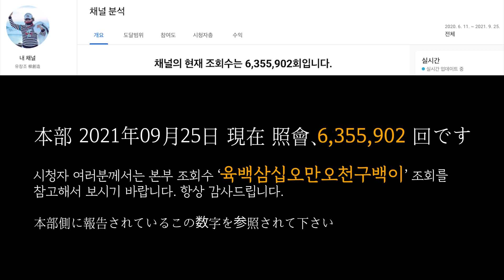유창조 (柳創造) - 雨啊 停下来 비야 멈춰다오 (Remastering)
雨啊，停下来！

雨啊，停下来！雨啊，停下来！
不由自主地祈愿，向苍天
不由自主地，心向苍天
祈愿远离自然灾害，远离洪洗灾害
我们的心，一样的心 ; 世界人民，一样的心
祈愿三峡水库能够结束洪涝灾害
苍天啊，请接受我们每个人的祈求
三峡水库的和平，三峡水库的幸福
希望它早点到来，早点到来

비야 멈춰다오

비야 멈춰다오
비야 멈춰다오
저절로 손이 하늘로
비야 멈춰다오
비야 멈춰다오
저절로 마음이 하늘로
자연재해 홍수재해
없었으면 좋겠네

우리 마음 같은 마음
세계 사람 같은 마음
산샤댐 홍수재해
빨리 끝나기를
우리 모두 비는 마음
하늘이 받아 주셨으면

산샤댐 평화가 산샤댐 행복이
빨리 찾아오기를
빨리 찾아오기를

雨よ止まれ

雨よ止まってくれ　雨よ止まってくれと
自然に手が空に
自然に心が空に

自然災害　洪水災害　なくなりますよう
我々の心　同じ心　世界の人々　同じ心

三峡ダム　洪水災害
早く終わるよう　我々みんな拝む心を
天が受けて下されば

三峡ダムに平和が　　三峡ダムに幸福が
早く訪れてくるように　早く訪れてくるように